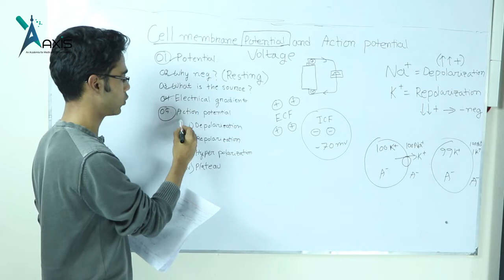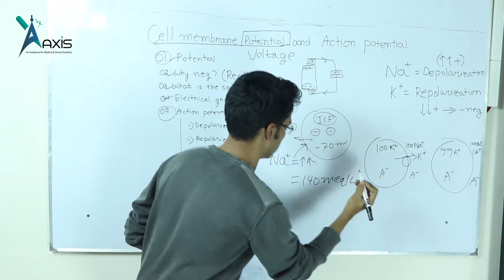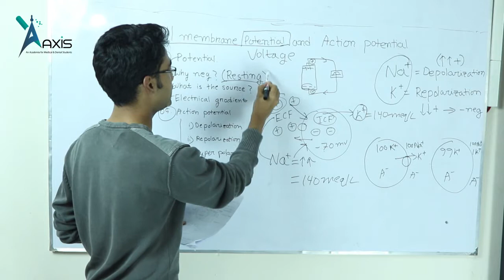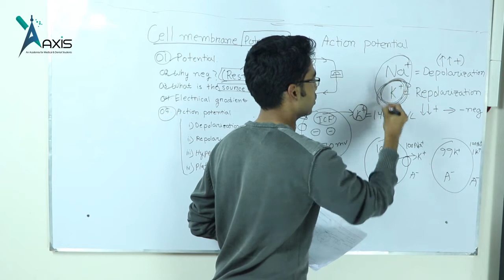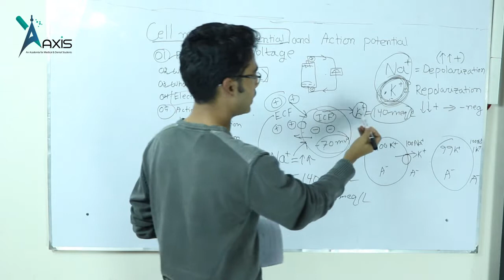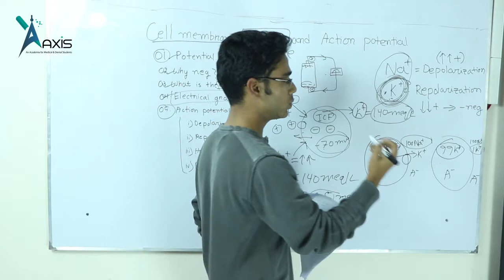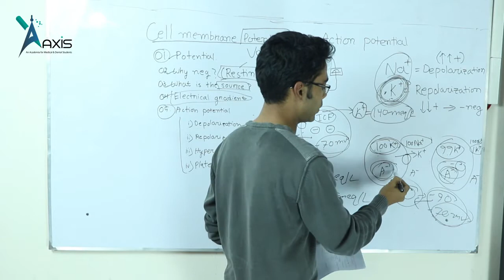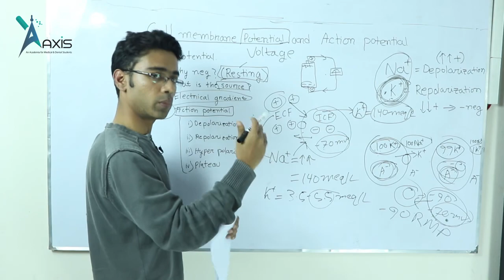Action Potential: part-1 II Saadi Abdullah | (বাংলা)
This video describes the basic outline of Action Potential: part-1 by Saadi Abdullah.